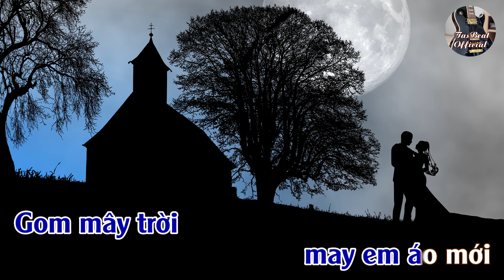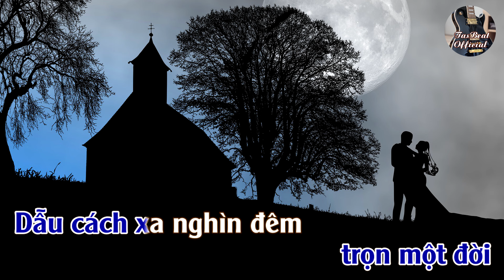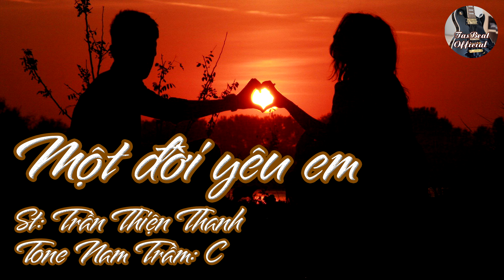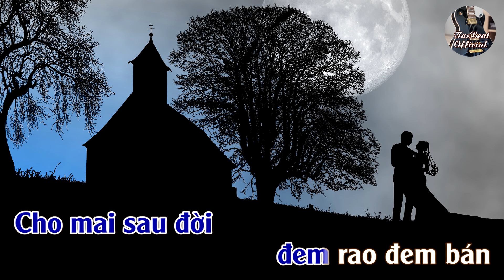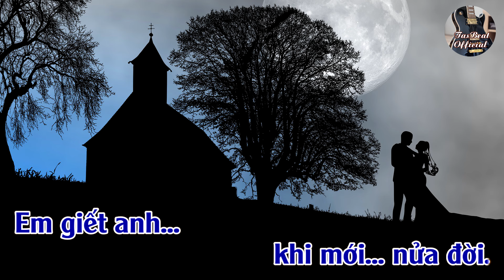Karaoke Một Đời Yêu Em (Bossa) Tone Nam Trầm | TAS BEAT